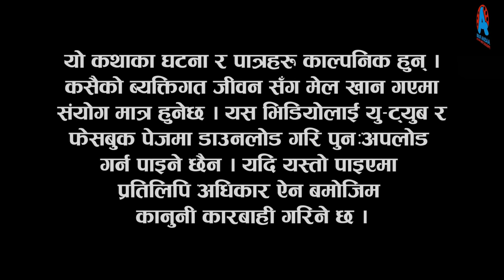भुन्टी भाग- २०६ [ Bhunti Epi-206 ] II Asha Khadka II Sukumaya II March 19/2024